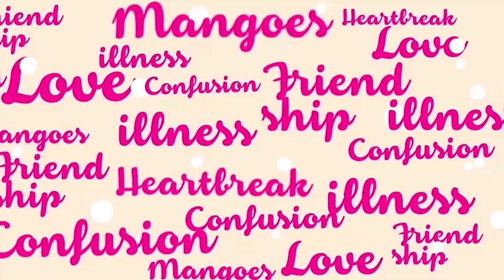การมีคนรักดีๆสักคน มันประเมินค่าไม่ได้ !! - HIGHLIGHT พุธทอล์คพุธโทร 19 ส.ค. 63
แฟนบอกอยากเลือกอนาคต หลังจากที่โดนคนที่ทำงานจับโป๊ะว่าคบกับเรา !!